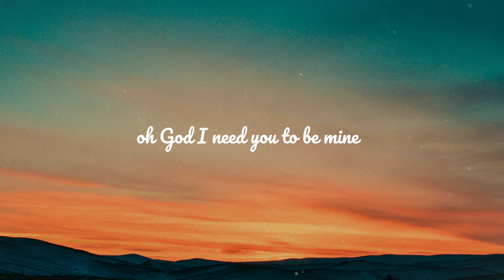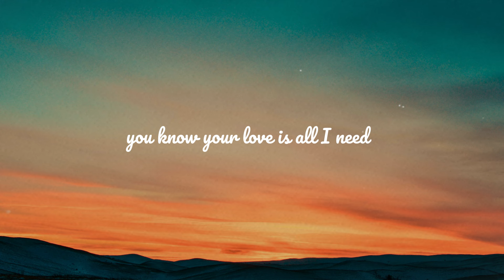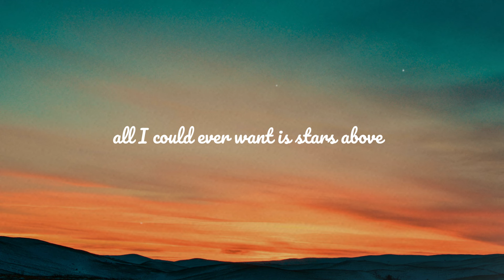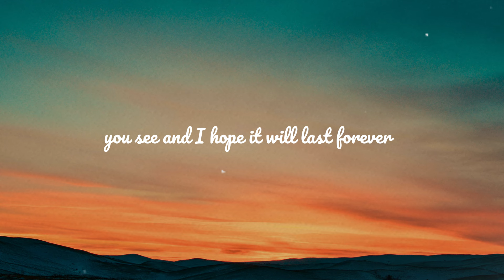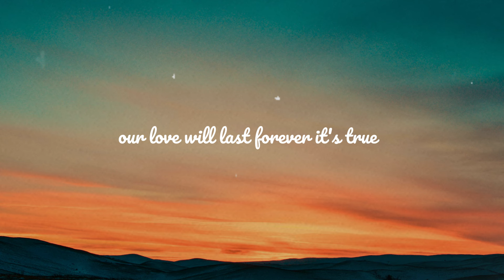24 Hours (Lyrics Video) - William Lubelli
Lyrics:
I saw the lovin' in your eyes, I saw the moonlight in the sky
I heard your soft and gentle, sentimental voice like a choir
Got shivers runnin' down my spine, Oh God, I need you to be mine
It's like we were flyin' in the air, The mornin' came but we didn't care

All I could think of was the things that I would do when you are here
Oh, babe, you know this love's so rare, We've got so many dreams to share
But you know that I need another 24 hours, To live another story with you
I need it, I need another 24 hours, Our love will last forever, it's true

Girl, I promise all I need is just 24 hours, With you

It tears me up to see you leave, You know your love is all I need
All I could ever want is stars above, And dreams we can believe
Oh, babe, you know your love's so sweet, Oh, you could stay another week

Oh, I could read it in your eyes that our feelings were not lies
And baby, after all, you know there's no time for goodbyes
There won't be no cries, our love will survive

Whatever happens, you know that I need another 24 hours, To live another story with you
I need it, I need another 24 hours, Our love won't last forever, it's true
Now I think there's something special in this story for you and me
You see, this is what was meant to be

You know I think this love story is just so unique
You see, now I hope it will last forever and ever
But for now, I just need another 24 hours, To live another story with you

Girl, I promise all I need is just 24 hours, Another 24 hours, To live another story with you